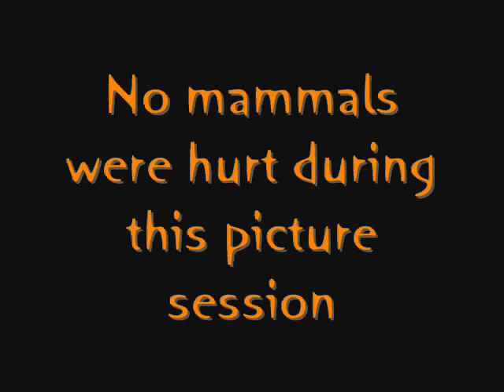Training gegen den Winterspeck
Diashow zweier Jagdsequenzen